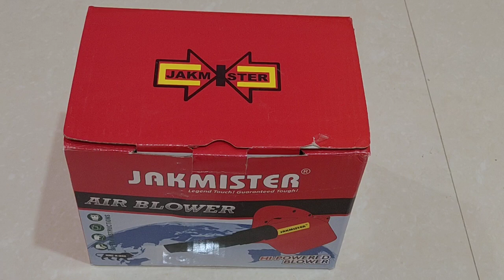Jakmister 600 W, Electric Air Blower Dust Cleaner Blower For Cleaning Dust | cheapest blower online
Jakmister 600 W, 70 Miles/Hour Electric Air Blower Dust Cleaner Blower For Cleaning Dust

Unbreakable Body: Designed with a robust and durable construction, ensuring long-lasting performance.
Sparkless Technology: Incorporates advanced technology to prevent sparks, enhancing safety during operation.
100% Copper Motor: Equipped with a copper motor, the blower offers reliability, efficiency, and longevity.
Versatile Use: Suitable for a wide range of applications, from cleaning to industrial tasks.
Efficient Airflow: Provides effective and rapid air blowing to tackle various cleaning and drying needs.

product for domestic, and/or agricultural purposes only and in a safe and legal manner, consistent with all applicable laws, safety rules, and good common sense.